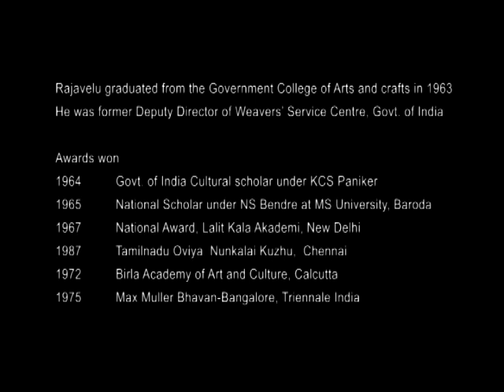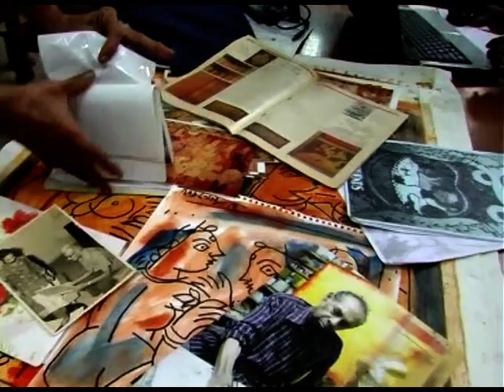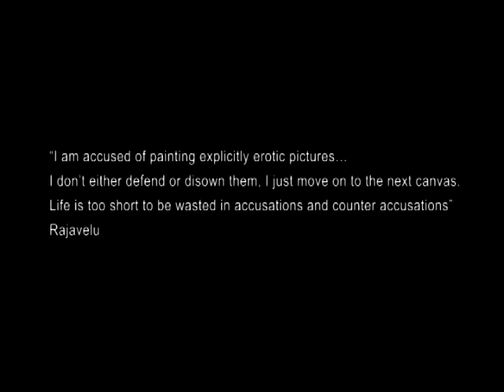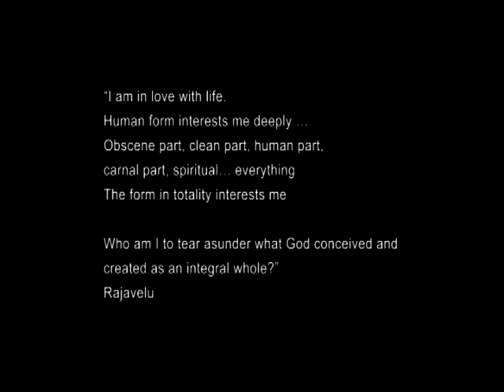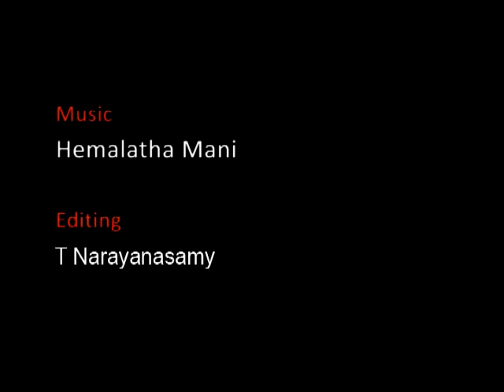Native Notions (2013) - Documentary on Rajavelu by Gita Hudson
Rajavelu, known for his delicate lines, inspired  many artists from the College of arts, Chennai. I spoke to him when he was at a camp at Lalit Kala Akademi, already frail and ill but still made two classic paintings at the regional centre. He is no more...